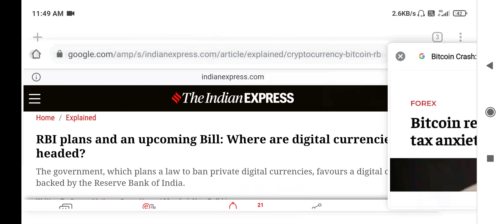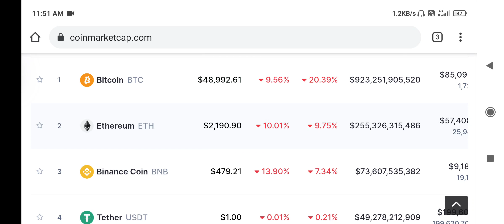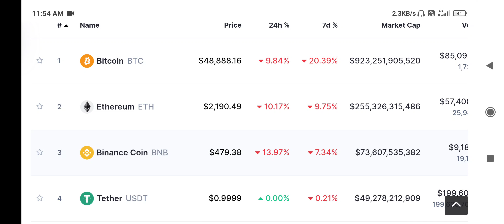Crypto market Crash ? Crypto Ban Latest News ? Why Cryptocurrency is Down Today ? Bitcoin crash